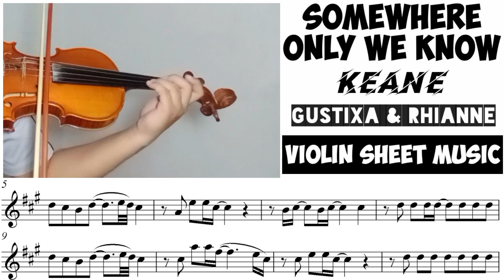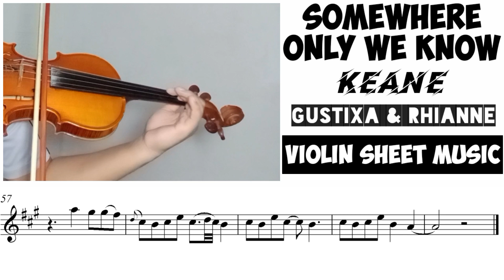Free Sheet || Somewhere Only We Know - Keane || Violin Sheet Music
Harga Bersahabat.

☑️Info lebih lanjut hubungi :
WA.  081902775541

⬇️Backing Track⬇️
Please, support my second YT Channel
GMS Easy Music